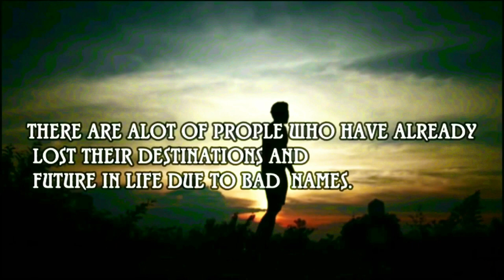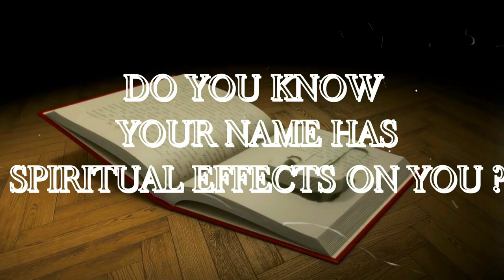(72)MISFORTUNES IN LIFE, A NATURAL CAUSE OR HUMAN CREATION??